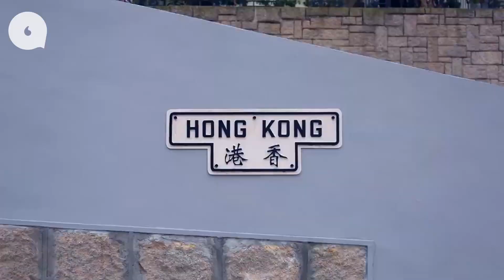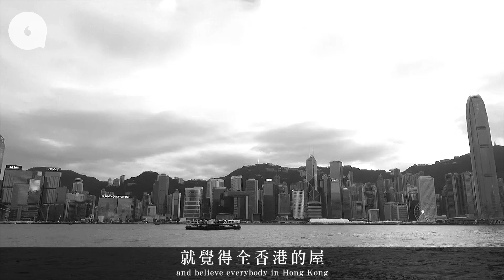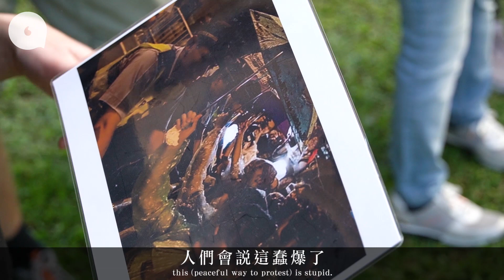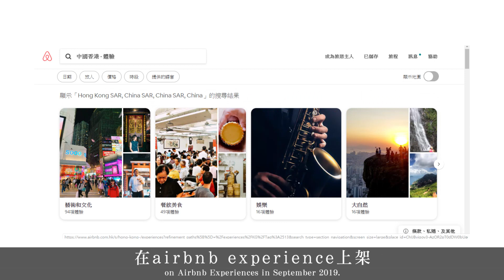【踩界Tour】精算師免費向旅客解說港人抗爭 棄百萬年薪無懼打壓「被消失」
【港情講趣】
2016年前，曾志輝（Michael）是位年薪百萬的精算師。工作11年，於2016年成立Hong Kong Free Tours。帶大家去深水埗，去海壇街看進行得如火如荼的重建工程，轉頭看對面馬路的通州街橋底露宿者，看旅發局不會提及的港式生活。團費是真的free，滿意的話大家給個小費，從每團幾個人到30人一團，請了幾個兼職導遊，2017年辭職全力推行。